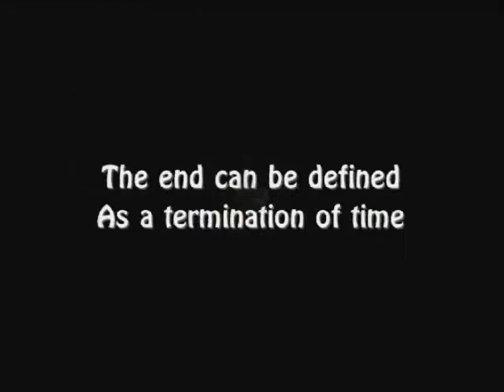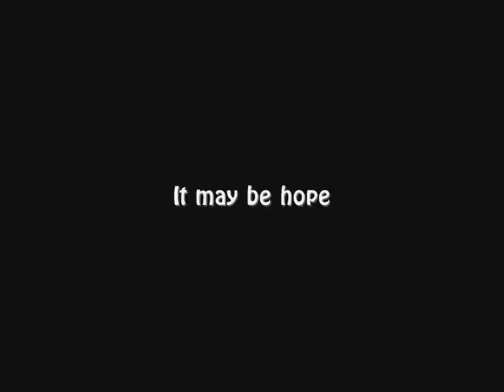End or eternity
The end can be defined
As a termination of time
It can be joy
It can be suffering
It can be hope

The eternity can be defined
As a duration
Without beginning
Without end
It may be joy
It may be suffering
It may be hope

Where should love be?